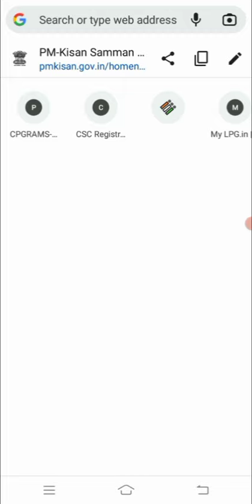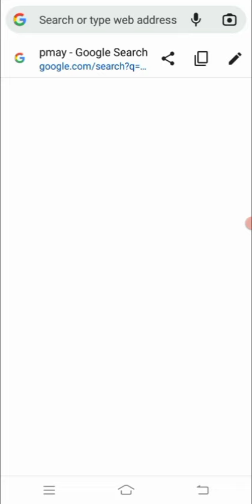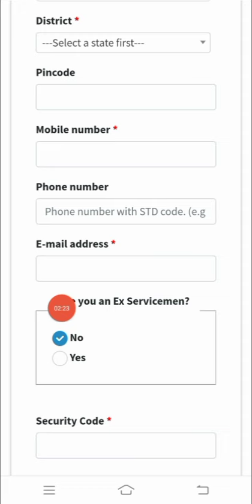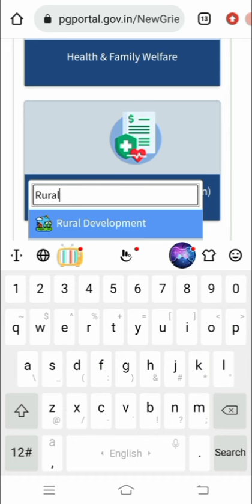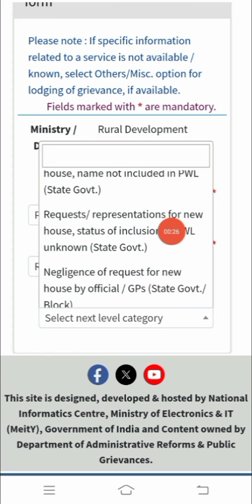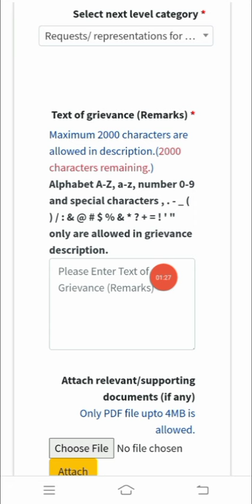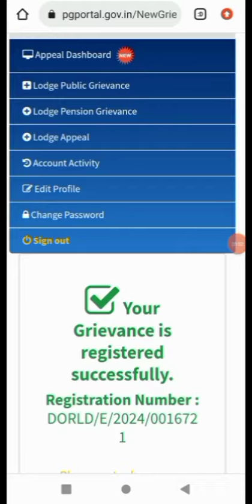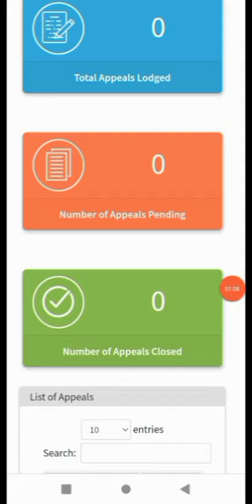PMAY Beneficiary Registation | How To Online Apply Pm Awas Yojana Gramin | Pmay House Apply Online